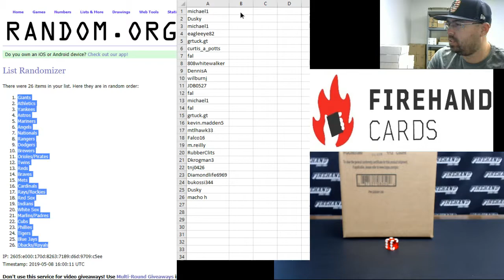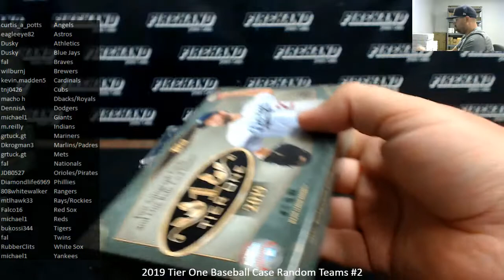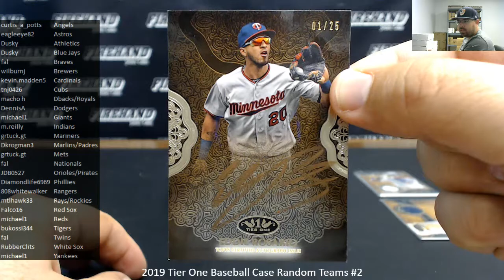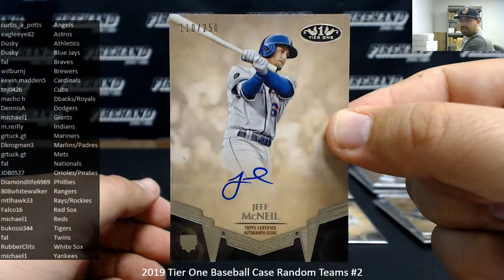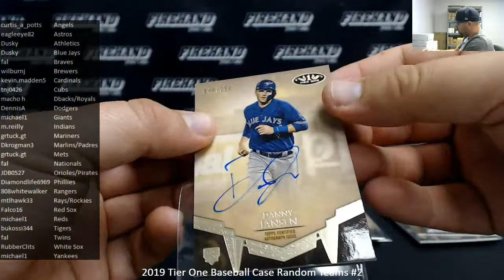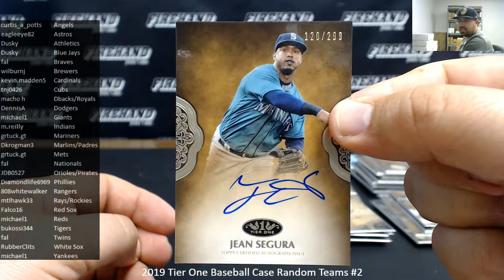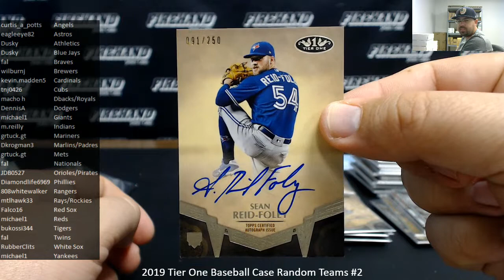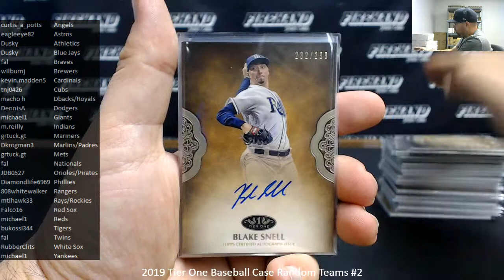5/8/2019 2019 Tier One Baseball Case Random Teams #2